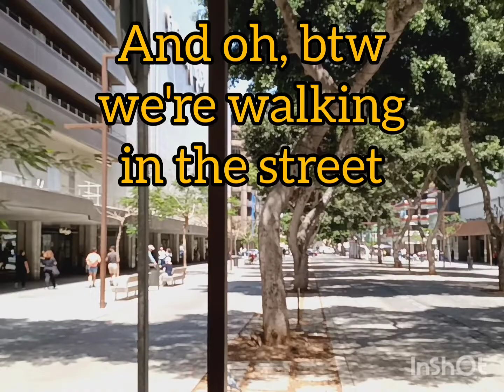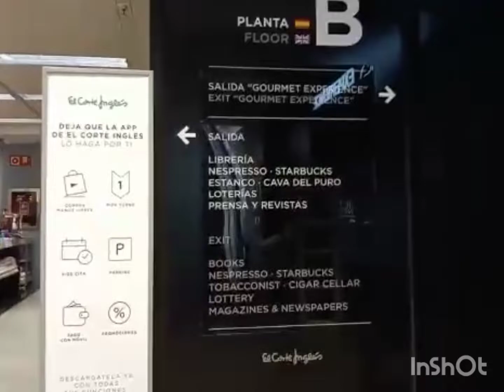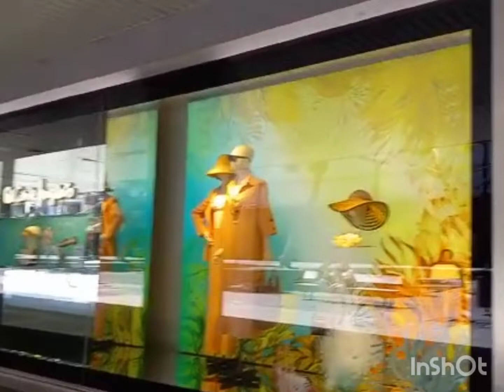Shopping Las Palmas | Humour at Every Level!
Olga just wanted the Women's Department!

Sometimes we pick up fun items in our travels. Visit danielandcompany - our online store - where Daniel offers World Coins & Old Currency Notes:

May all your treks be Pleasant Journeys!

Also featured:
Maastricht street music